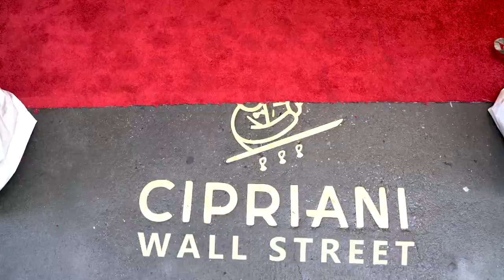CHABAD FOUNDERS DINNER - FEB 27, 2018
A short promo of what you can expect at our 20th Gala.  RSVP